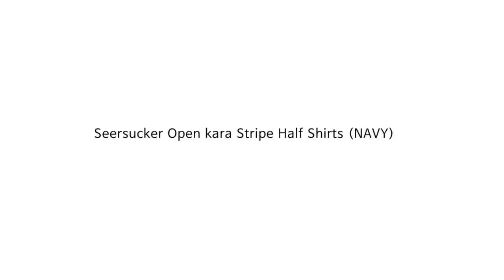Seersucker Open kara Stripe Half Shirts NAVY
OPPER
“ 들러붙지 않는 시어서커 오픈카라셔츠”
  스트라이프 시어서커 보이쉬한 셔츠!

- 파자마 느낌의 오픈카라셔츠
- 보이쉬한 실루엑의 빅포캣처리
- 등쪽 요크선 2장처리로 깔끔하게
- 네이비
- 55~66
- 시어서커 면100% (여름철 많이 사용하는 시원한느낌 원단)
- 스트라이프패턴의 반팔셔츠